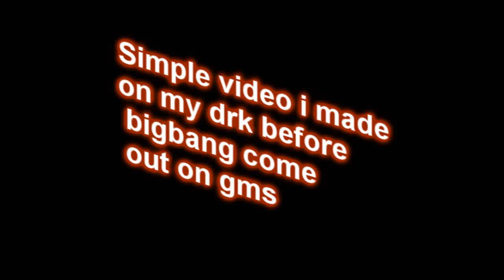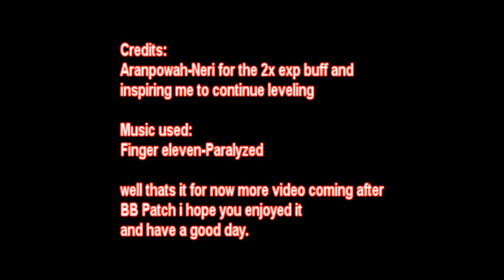Drk4Powah Pre BB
ashort clip about me training on oblivion 4 and dukus